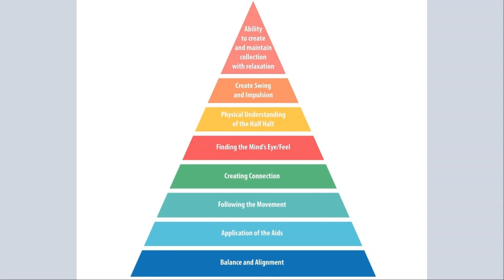Equestrian Mindset Training. How to improve your seat. With Grand Prix Competitor Nancy Lavoie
In this webinar we broke down the anatomy of the seat, how to use the seat and legs as well as priorities when working to build a better seat. Listen to this short clip to gain more insight about what to focus on first.
 I have been very lucky to have traveled the world with my horses and had the opportunity to study with Top Performers at the Elite levels. Through this experience, I have developed effective strategies for balancing life with horses and family, success in competition as well as finding harmony and happiness in daily life.

I am passionate about helping young athletes find the tools they need to stay confident in the show ring while still experiencing the joy that being a young person should bring.

- HORSE RIDING YOUTH COACHING
Belief in oneself and one’s skills is necessary for a joyful and successful life.

Expected outcomes:
- Learn strategies to successfully manage time and the pressures of competition
- Find your focus and drive
- Learn to stay true to your goals and find your confidence in the show ring
- Together we will train the top performer in you. We will work on developing mental focus, find your creativity, build energy, and discipline.

- HORSE RIDING PERFORMANCE COACHING

We all start riding because of our love for the horses; Nancy helps to keep that love alive as you move into higher levels of training and competition.

Expected outcomes:

- Map your course to reach training and competition goals
- Stay grounded and learn to ignore the outside pressures and noise
- Find space for your riding and competition goals even with your busy family and work obligations